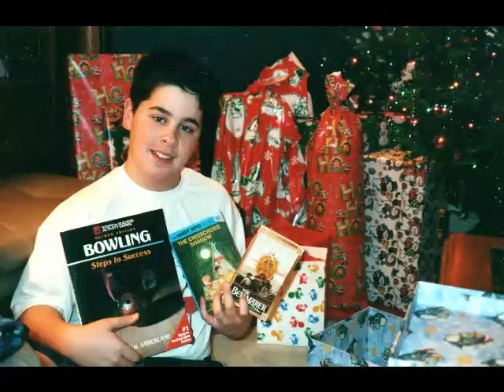JoeJessShower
Slideshow for baby shower.